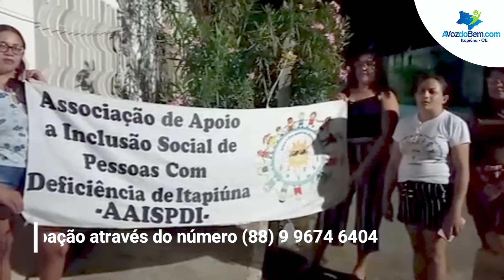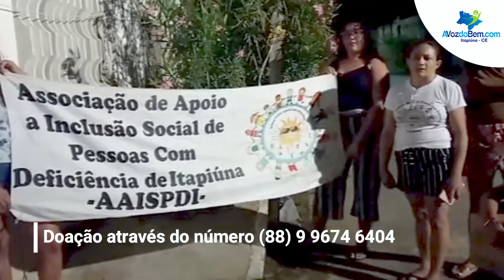Confira a Bandinha Beira de Calçada de Itapiúna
Faça sua doação através do número (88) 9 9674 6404
Seja membro deste canal e ganhe benefícios: